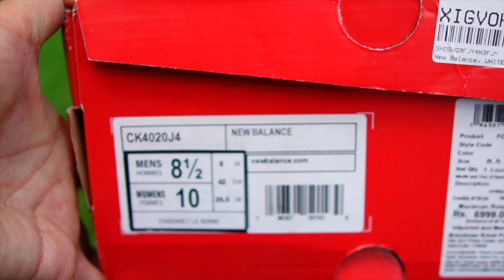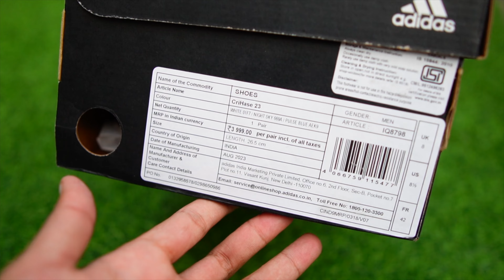RANKING BEST CRICKET SHOES IN INDIA 🇮🇳 😍 PUMA , ADIDAS , NEW BALANCE ! VIRAT KOHLI 🔥🔥